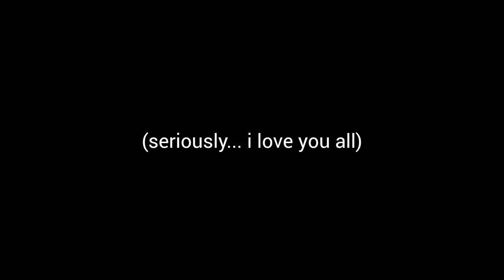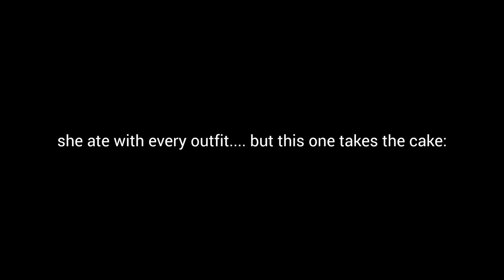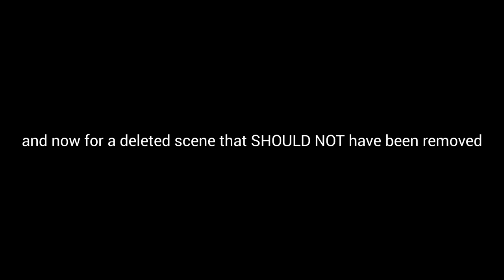Effie Trinket being the most fabulous character in the whole of Panem for around 10 minutes straight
With the release of "A Ballad Of Songbirds And Snakes" arriving, I figured it was a great time to get around to doing a video on this absolute Queen of a woman. Effie was hands-down the greatest character in the entire franchise, and she SHOULD HAVE been president. The hair, the dresses, the make-up, the nails and the wit... it was everything.

I also have to say thank you all SO DAMN MUCH for helping this channel reach 90,000 subscribers (well, bow it's 92k omg)!! I really am so grateful, seeing this channel growing in the way it has is just incredible. My favourite part of making these videos are the times that come after when I get to read all y'all's comments! The heart of *sips tea* is to shine a light on underrated characters, and it's great that with every upload, there comes a wave of praise for them, as well as discussions and jokes. Seriously, you are all so awesome!!💞💞💞💞

I really hope you enjoy this video! I'm sorry that it's over 10 minutes long (but I had to cover 4 movies oop-)

This one is definitely one of my favourites! Mainly because sis is such a diva.

here are some tags:

Catching Fire
Mockingjay
Hanging Tree
Character Edit
Katniss Everdeen
Haymitch Abernathy
Peeta Mellark
The Capital
President Snow
Party
Dancing Scene
That is Mahogany !
Train
Quarter Quell
Rebellion
District 13
I miss coffee
Kiss you, kill you, or be you
Wig
Effie and Haymitch kiss
Ending Scene
Dresses
Outfits
Something Gold
Team
She's and icon, she's a legend... and she IS the moment ✨️
Escort
Mentor
Wedding Dress
Mother
Training
Scores